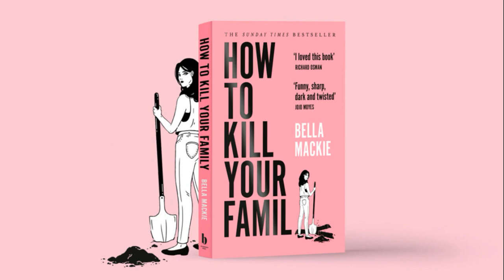How to Kill Your Family - Bella Mackie - Full Audiobook | The Book Whisperer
In this captivating tale, the dysfunctional Plumb family takes dysfunction to a whole new level, as they scheme and plot against each other. Grace Plumb, a young woman trapped in the midst of their constant bickering and backstabbing, hatches a daring plan to escape their clutches for good. But what starts as a desperate bid for freedom quickly turns into a dangerous game of life and death.

Fuel our audiobook journey with a virtual book, and let's touch hearts together.

Narrated with razor-sharp wit and humor, "How to Kill Your Family" is an audiobook that will leave you laughing, gasping, and questioning your own sanity. With unexpected twists and turns at every corner, it's a wild ride through the dark side of family dynamics.

If you're a fan of black comedy and satire, this is a must-listen. Grab your copy of "How to Kill Your Family" by Bella Mackie on Amazon today It's a darkly funny and entertaining experience that you won't want to miss.